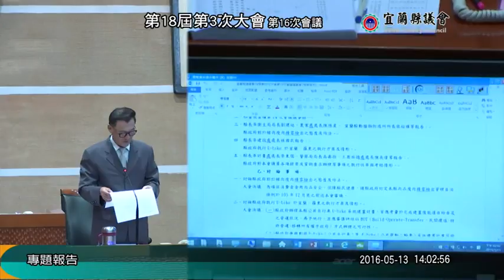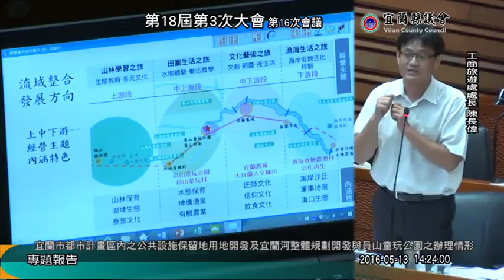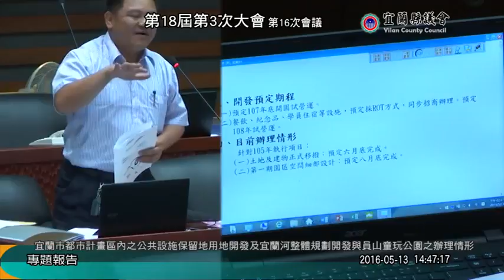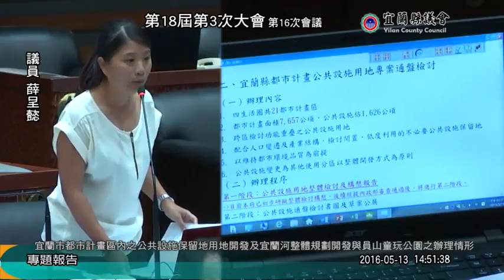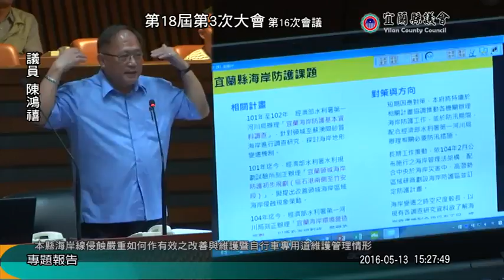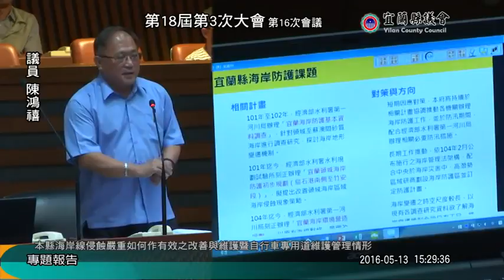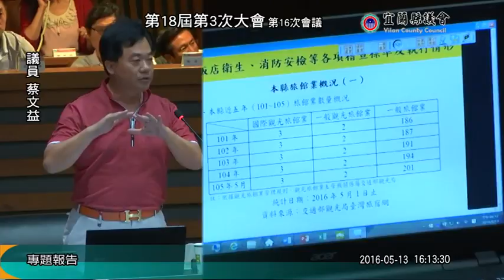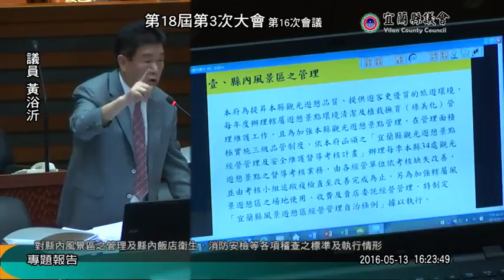宜蘭縣議會 20160513 第18屆第03次大會第16次會議(專題報告) 【議會演哪齣？】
1.宜蘭市都市計畫區內之公共設施保留地用地開發及宜蘭河整體規劃開發與員山童玩公園之辦理情形
2.本縣海岸線侵蝕嚴重如何作有效之改善與維護暨自行車專用道維護管理情形
3.對縣內風景區之管理及縣內飯店衛生、消防安檢等各項稽查之標準及執行情形
林錫明 林志鴻 張建榮 薛呈懿 楊順木 陳鴻禧 陳俊宇 沈德茂 張明華 張秋明 黃建勇 蔡文益 林成功 黃浴沂